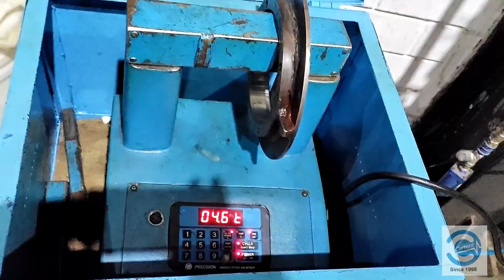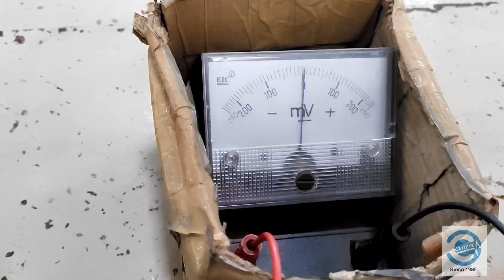DC Motor Service 450Kw Kirloskar ( KEC ) Make Steel Industry ( Dismantling , Overhauling ,Reassembly